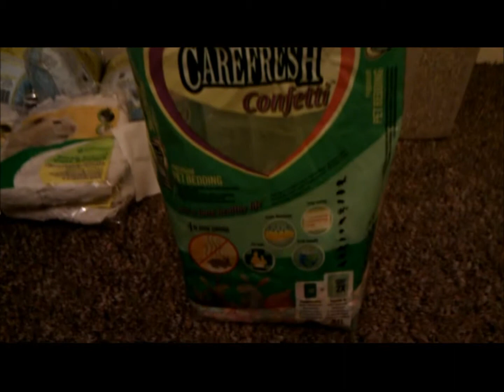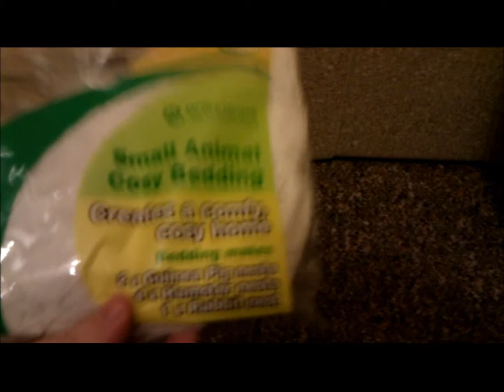Bedding and Substrate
Just a little video on the bedding and substrate I use. For reviews on different types of substrate check out they have some really good stuff on there.